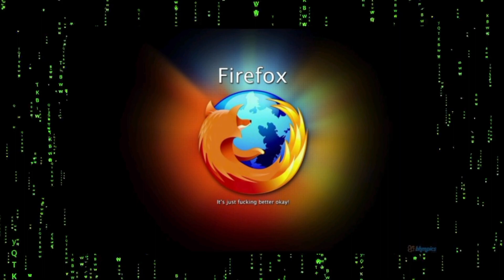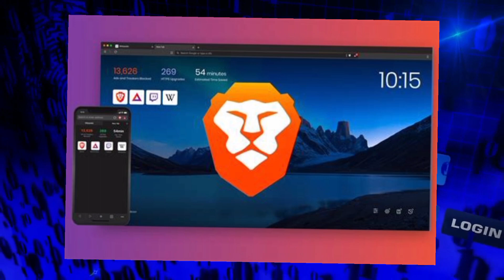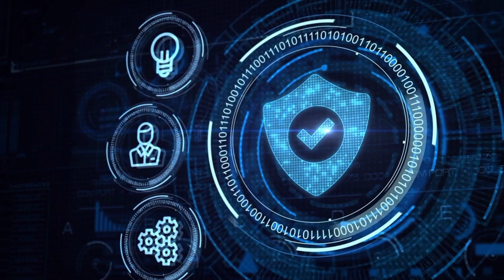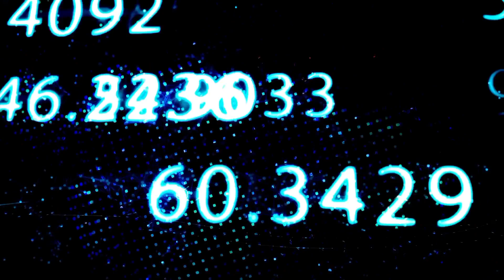অনলাইনে আরো সুরক্ষিত হয়ে ওঠেন: আপনার সমস্যার সমাধান এই 6 টি ব্রাউজার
best browser
secure browser
fasted browser